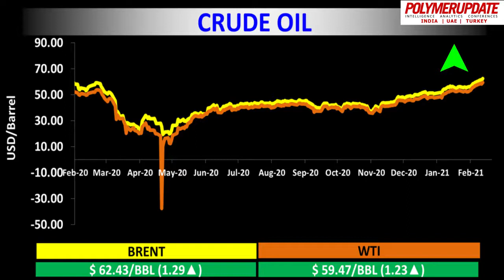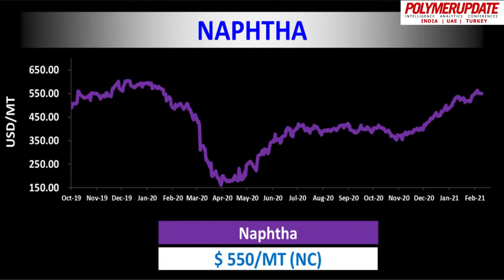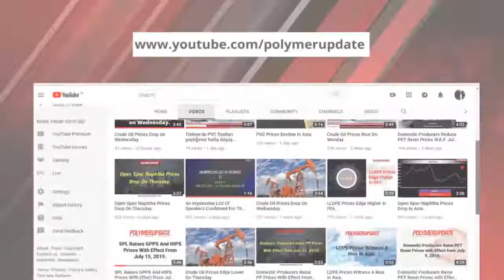Crude Oil Prices Spike Last Friday